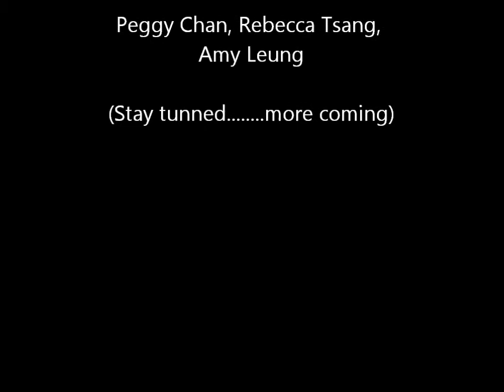Cyberport Xmas Funland 2011 Indian Dance Soni Soni.wmv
LSS Dance Group Performance
@Cyberport X'mas Funland 2011
Part 5. Indian Dance
Soni Soni - Choreography by Uday Sathala